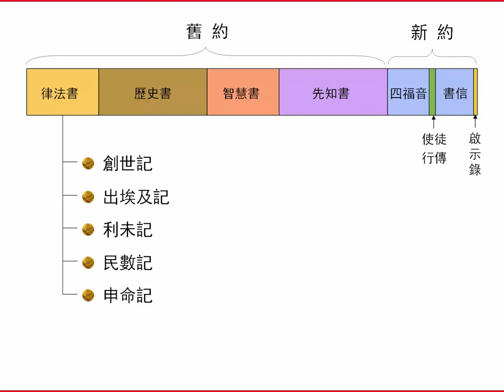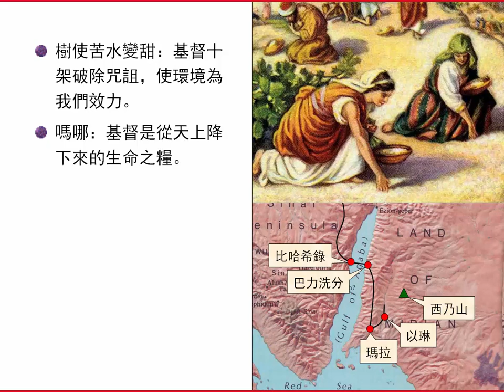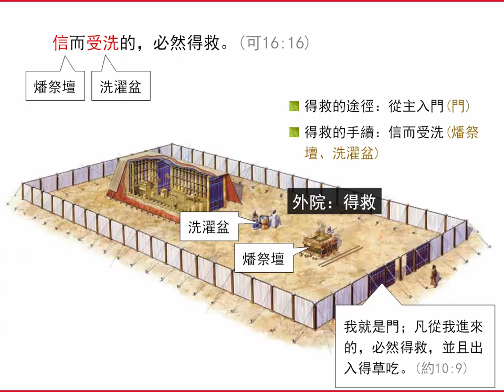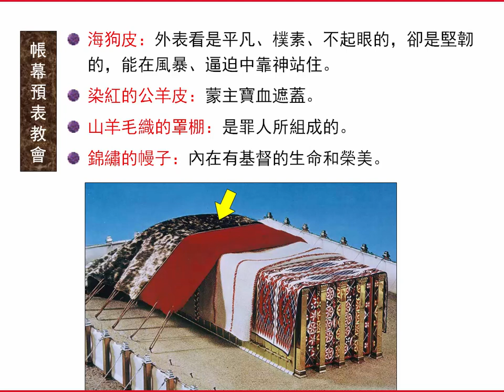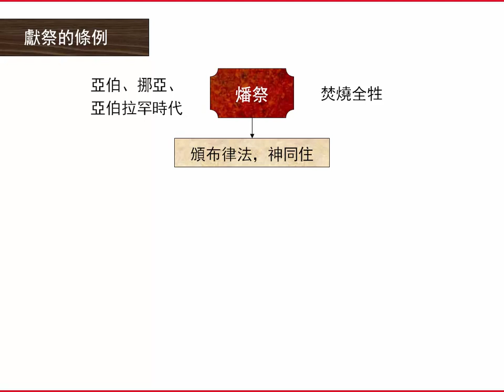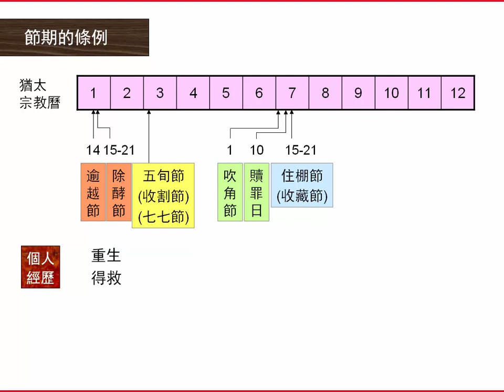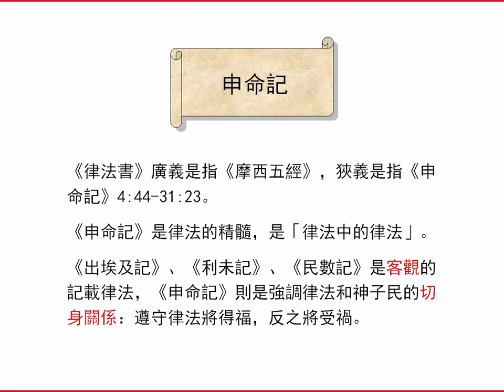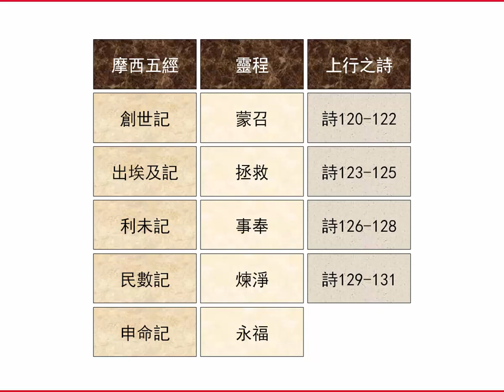十堂課認識聖經-02 | 聖經簡報站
《出埃及記》到《申命記》的要義。觀看更多相關視頻和下載PowerPoint檔請到